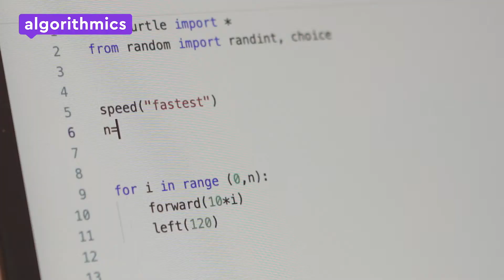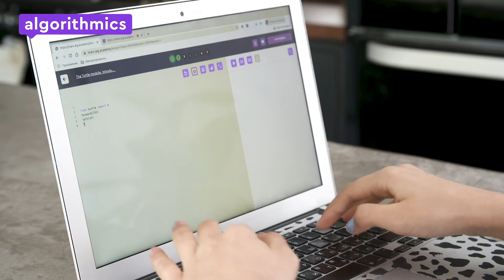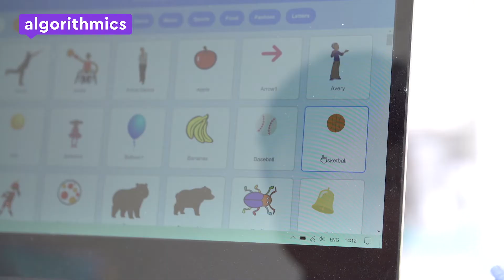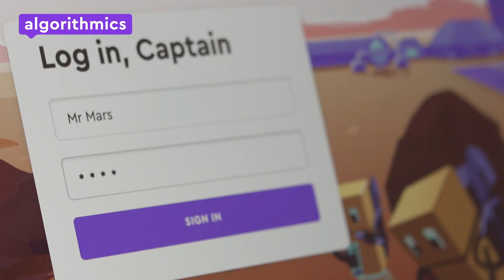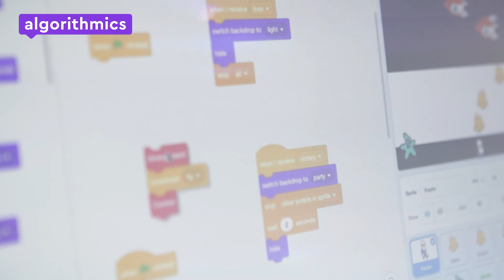Algorithmics franchise. Why Algorithmics classes are so loved by teachers, parents & kids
This is an exclusive interview with our UK partner, Vlad Chernov, and Algorithmics teacher Shamaila.
In this video:
00:21 Vlad gives you an idea of what Python is and how it helps with problem-solving.
01:17 He and Shamaila also tell us that students change positively and become more organized from lesson to lesson.
02:15 Additionally, they explain why parents like our school so much; in brief:
1. coding broadens a child's mind in many areas, and sharpens their skills;
2. students learn other subjects more easily, which means more opportunities in the future; 3. team activities teach students to collaborate more effectively.
Are you interested in opening your own business one day?